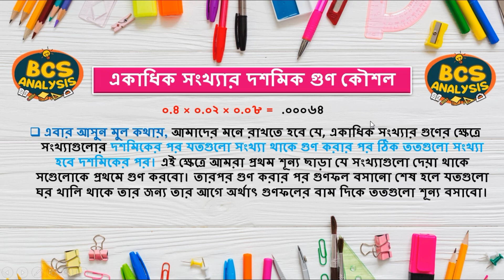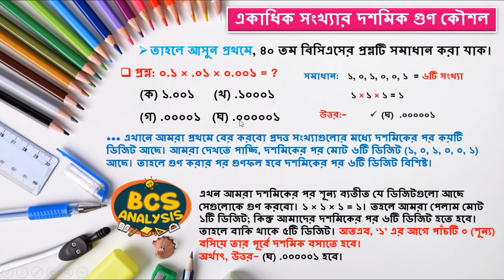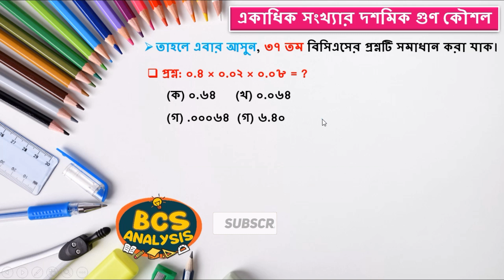একাধিক সংখ্যার দশমিকের গুণ ।। মানসিক দক্ষতা - ২ ।।BCS Preliminary Analysis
[# ভিডিও সম্পর্কে আপনার কোন মতামত থাকলে,
অথবা

পরীক্ষার হলে ভুল হতে পারে এমন কিছু প্রশ্ন উত্তর সহজে মনে রাখার টেকনিক ।। গাজী মিজানুর রহমান ।। BCS Analysis #

 আশাকরি উপরের ভিডিও লিঙ্ক গুলো আপনার উপকারে আসবে।

একাধিক সংখ্যার দশমিক গুণ,
BCS Analysis,
একাধিক সংখ্যার দশমিক গুণ নির্ণয় উপায়,
একাধিক সংখ্যার দশমিক গুল নির্ণয় টেকনিক,
দশমিক গুণ,
দশমিক গুণ কৌশল,
akadik sonkhar dosomik gun,
dosomik gun,
dosomik gun teknik,
akadhik sonkar dosomik gun niom,
একাধিক সংখ্যার দশমিক গুণ,BCS Analysis,একাধিক সংখ্যার দশমিক গুণ স্পেশাল টেকনিক,একাধিক সংখ্যার দশমিক গুণ নির্ণয় উপায়,একাধিক সংখ্যার দশমিক গুল নির্ণয় টেকনিক,দশমিক গুণ,দশমিক গুণ কৌশল,akadik sonkhar dosomik gun,dosomik gun,dosomik gun teknik,akadhik sonkar dosomik gun niom,bcs analysis,bcs analysis book,BCS Preliminary Analysis,gazi mizanur rahman bcs,bcs question analysis,primary analysis